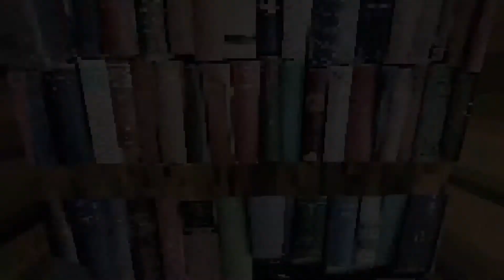Thy Flesh Horror Retro game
Suddenly you find yourself standing right next to your car. Your head hurts and your ears ring. The front of your car is almost wrapped around a tree and there is smoke coming from the engine. You realize that you don't know what happened or where you are...

The red ones are not good for the mind